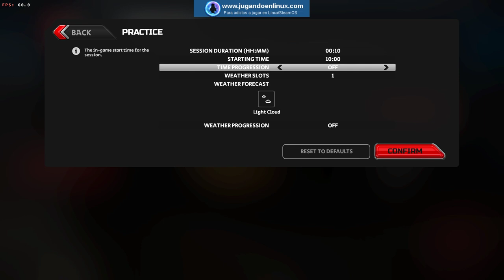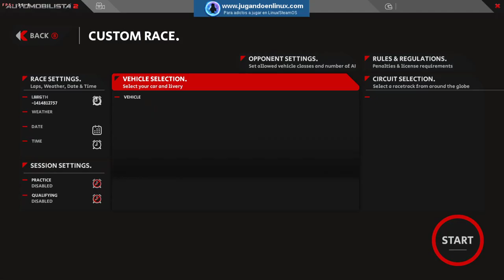Automobilista 2 en Linux con Steam Play - Proton (Review)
Seguro que todos conoceis mi pasión por los simuladores de coches, y por ello y a pesar de ser un juego sin soporte nativo no he podido dejar pasar la oportunidad de mostraros el nuevo Automobilista 2 funcionando en Linux gracias a Steam Play - Proton. Como veis el juego es super completo y funciona a las mil maravillas. Espero que no os aburra con mi chachara y os guste este video - Review.

Si queremos activar el soporte completo de Force Feedback es necesario usar "new-lg4ff", un nuevo driver creado por @berarma que activa todos los efectos en volantes Logitech

Video emitido con OBS en la siguiente configuración:
-Ubuntu 20.04
-Intel i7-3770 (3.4 Ghz x4/8)
-16GB RAM DDR3-1600
-Nvidia GTX-1060-6GB
-Volante Logitech G29
-Steam Controller